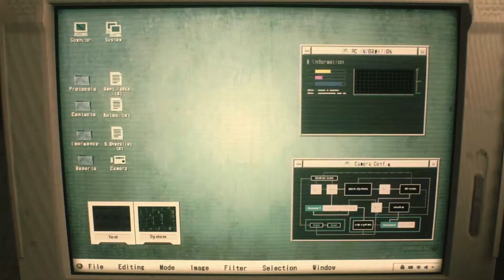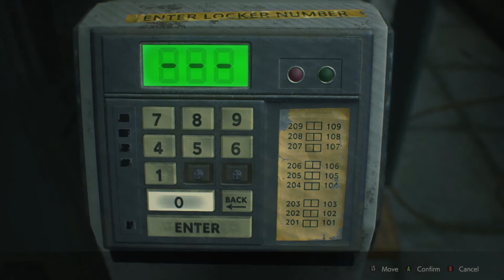RESIDENT EVIL 2 - Leon 1st Scenario - Walkthrough - Standard Difficulty ( No Damage-S Rank ) Part #1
RESIDENT EVIL 2 Remastered Version of the 1998's Masterpiece